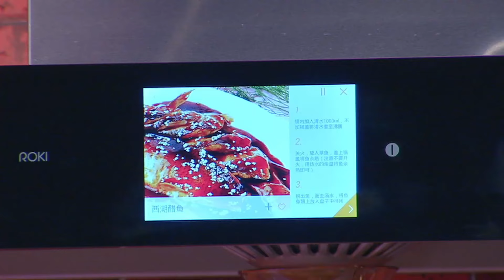小S吴奇隆竟然有不可告人的秘密！帮吴奇隆脱衣服戏精上身！曝光和刘诗诗婚后生活令人膛舌！吴奇隆